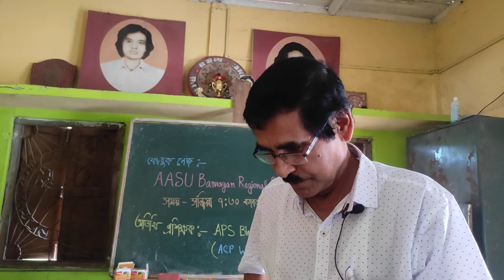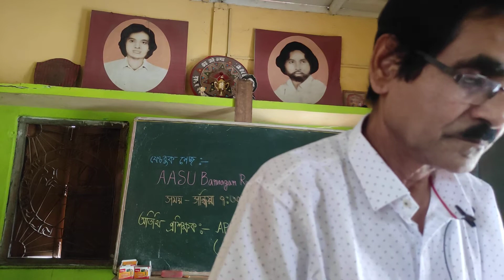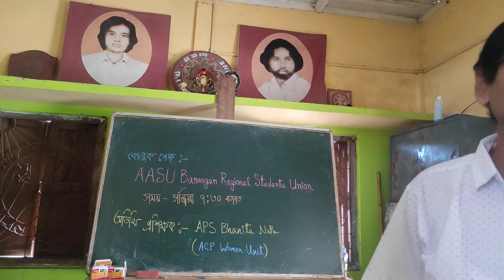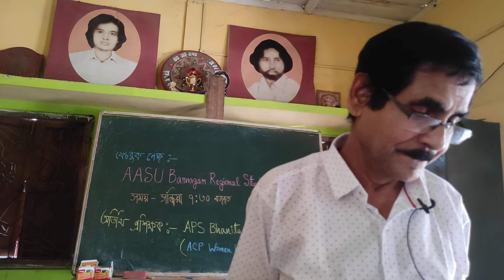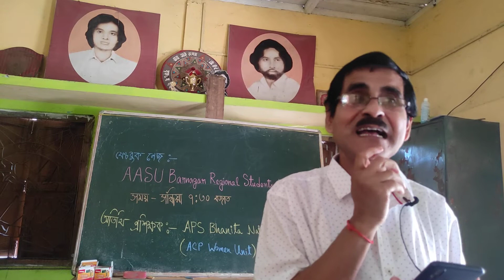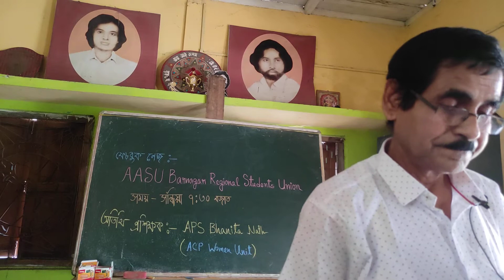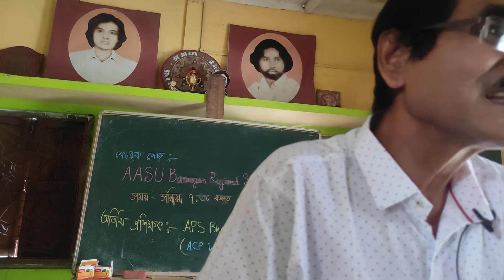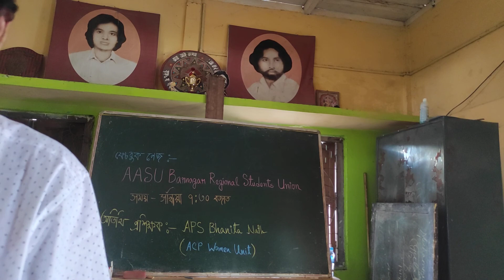SSC GD & ASSAM GOV. JOBS 2021|G.A-INDIAN POLITY Class by Rohini Goswami|(Part-04)|Episode-25